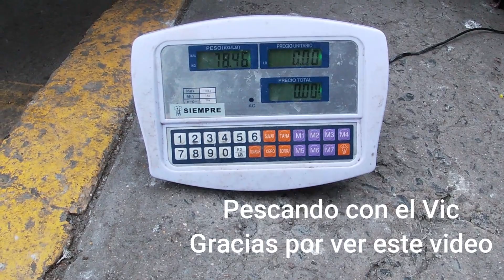Super Pesca de Atunes en el Pacifico Mexicano en la embarcacion BigEyes Sportfishing Ensenada BC 2do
2do Round video 2 de la Espectacular Pesca de Atun (Bluefin Tuna) en el pacifico Mexicano saliendo del puerto de Ensenada BC Mexico con los amigos de la embarcacion BigEyes Sportfishing Ensenada y su capitanes Javier Mata y Capitan Ezeqiel Mendoza acompañado de los amigos Maverick Armenta, Omar Diaz, Miguel Estrella, Jesus Rojas y un Servidor Victor Zavala.